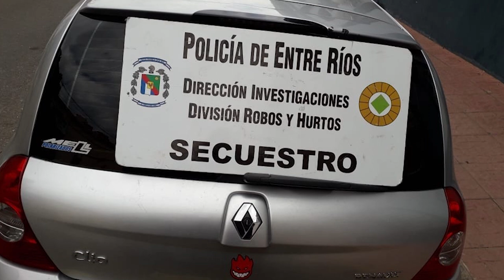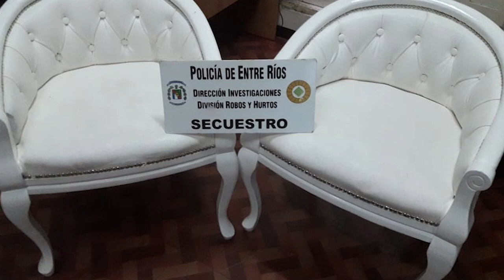ROBOS Y HURTOS